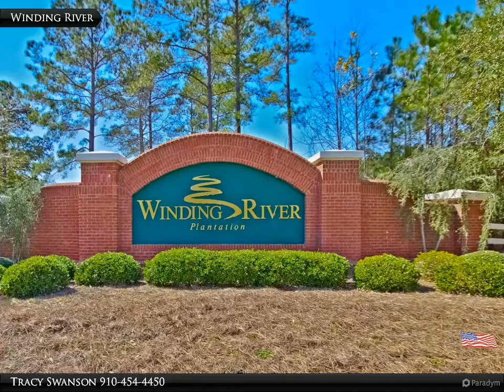Homes for Sale - 472 Iris Way Court SE, Bolivia, NC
Golf frontage in amenity rich Winding River Plantation. Lot is located in a cul de sac. With little road frontage you will be able to build a gorgeous home on a secluded site!

Tracy Swanson
Swanson Realty